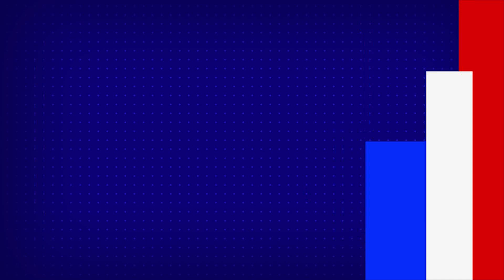Female labourer finds diamond in farm field - TV9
Labourer, Kurnool, TV9, Diamond, Labourer, Female labourer, farm field, Andhra Pradesh,

Credit : AndhraPradesh | Producer/Nagaraju